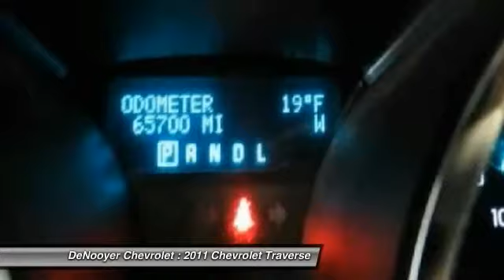2011 Chevrolet Traverse Used Albany NY 12205 P8400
2011 Chevrolet Traverse LT 1LT

DeNooyer Chevrolet
127 Wolf Road

Looking for the right car? Today could be your lucky day. With 65699 miles, this , 2011 Chevrolet Traverse equipped with Automatic transmission could be yours. Request more information and set up a test drive right away.